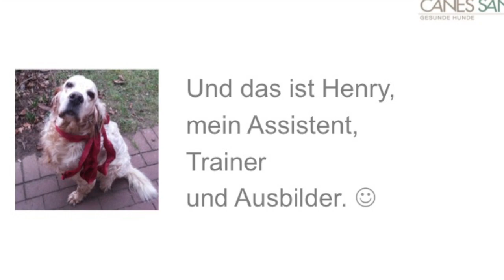Rasendünger Hund: Wann ist Rasendünger für Hunde lebensgefährlich?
Rasendünger Hund: Oft handelt es sich hier um Blaukorn, der auch bei landwirtschaftlichen Betrieben eingesetzt wird. Wann ist er giftig für Hunde? Und wie sind in der Regel die Vergiftungssymptome?

Impressum

Angaben gemäß § 5 TMG:

Gabriele Engelbart
Tierheilpraktikerin
Hundephysiotherapeutin
Am Sportzentrum 4a
21522 Hohnstorf